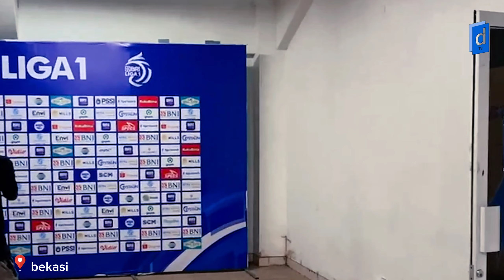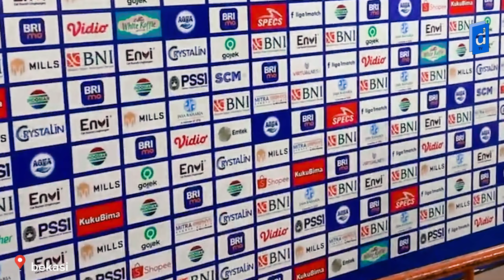3 point penting dari bekasi | bhayangkara fc 1-2 persib bandung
source vidio : PERSIB , SIMAMAUNG

bus persib bandung,
berita terbaru persib bandung,
bali united vs persib bandung